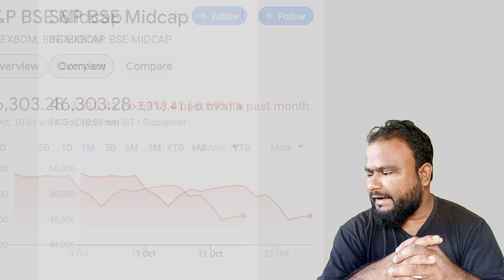A Very Big Rally Coming soon after this Correction in the Stock Market | FIIs unbelievable new data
For Watching